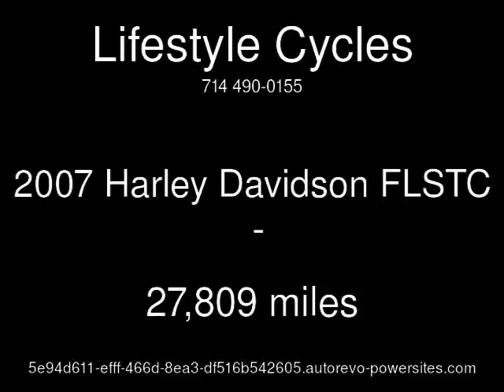2007 Harley Davidson FLSTC Used Motorcycles - Anaheim,California - 2013-08-10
See more details about this used motorcycle This 2007 Harley Davidson FLSTC with 27,809 miles is for sale at Lifestyle Cycles.